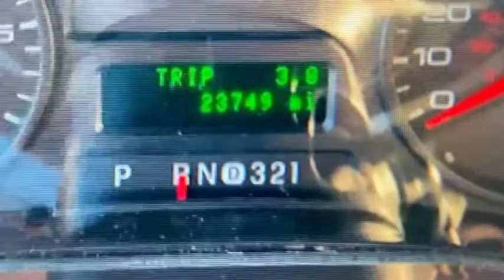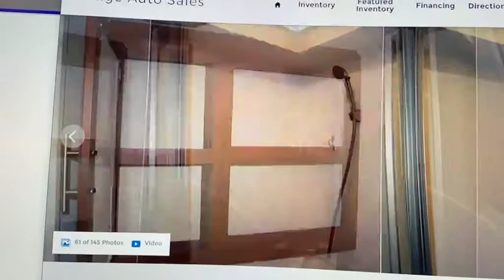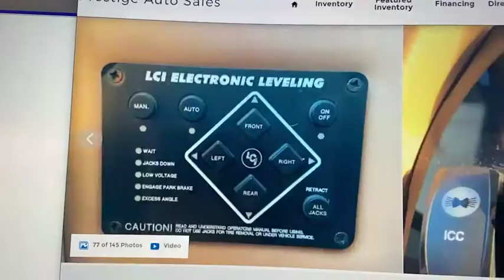2015 Georgetown 270S RV l Prestige Auto Sales in Ocala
This beautiful 2015 Georgetown 270 S class A motorhome has just 23,000 miles and is in fantastic condition.
"Crazy Low Pricing" 2015 Forest River Georgetown 270S with just 23k miles * Retiree Owned & Clean Carfax 2015 Forest River RV Georgetown 270S. The Georgetown 270S motor home by Forest River offers a single slide, an optional overhead bunk and a table between the driver and passenger seats.

Stepping inside the motor home, to the left there is a three burner range, microwave, and double kitchen sink. The slide is on the opposite side of the motor home. On the slide you will find a u-dinette, refrigerator, pantry, and wardrobe. You can choose an optional hide-a-bed sofa in place of the dinette.

In the bathroom there is a sink, toilet, and corner shower.

The rear bedroom offers a king bed with shirt closets on either side of the bed. In the corner of the room you will find a TV.

There are plenty of overhead cabinets throughout the motor home, so storage is not a problem.

(sample product video ) Over $118,000 New ... Original list $118,000 and NADA is still about $79,000 and on sale today!